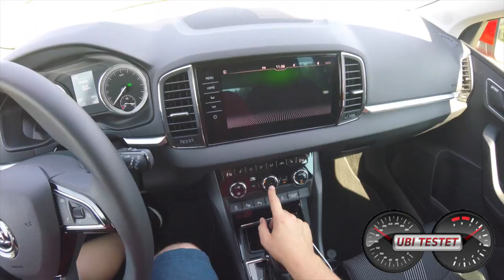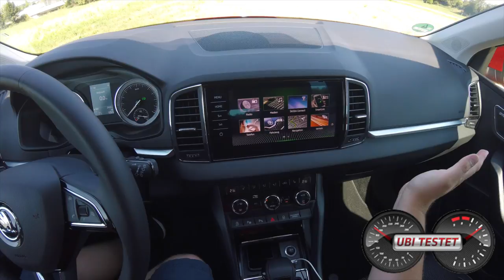Skoda Karoq 1.0 TSI DSG Style | POV Drive by UbiTestet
Der neue Skoda Karoq ist der Nachfolger des Skoda Yeti und bietet nicht nur deutlich mehr Platz, sondern auch die cleveren Detaillösungen seines Vorgängers dank Varioflex Sitzsystems. Die Mitbwerber aus den eigenen Reihen sind hier der Seat Arona und der VW T-Cross.
Ich nehme Euch hier auf eine Ausfahrt im Skoda Karoq 1.0TSI DSG Style mit.

Skoda KAROQ 1.0 TSI DSG Style
1,0l Dreizylinder Turbobenziner
115PS - 200 Nm
10,7s 0-100km/h
186 km/h Vmax

LP Testwagen: 38.384 Euro (2018)